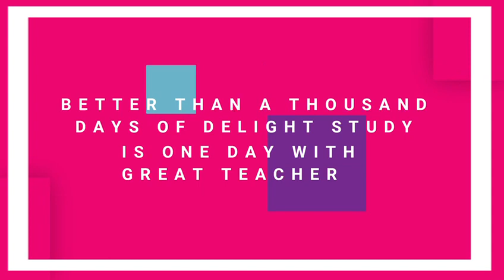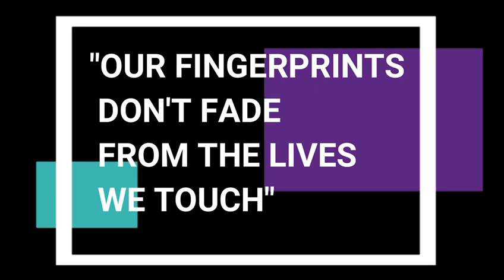24 May 2023